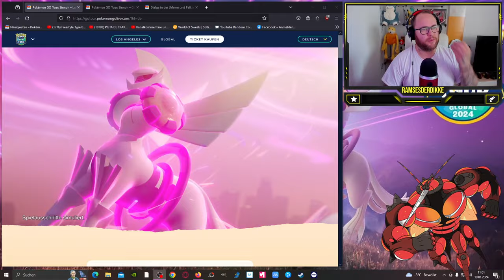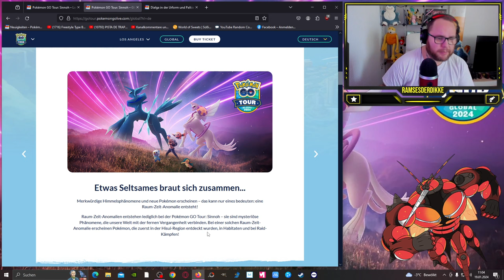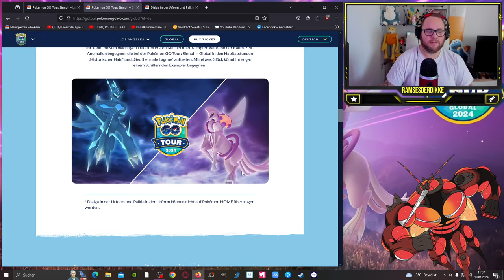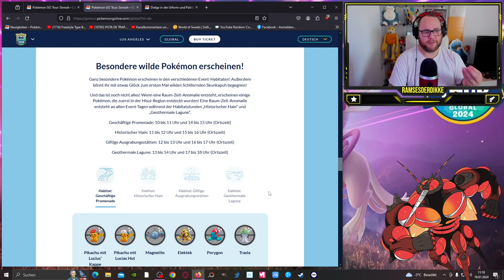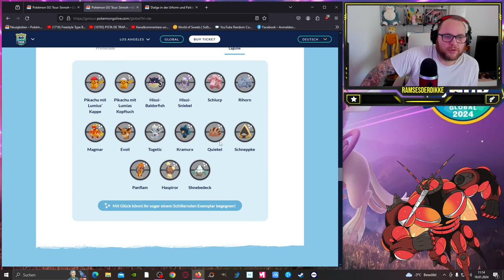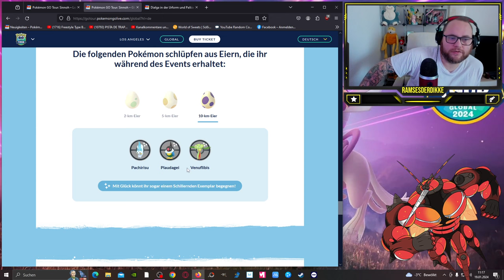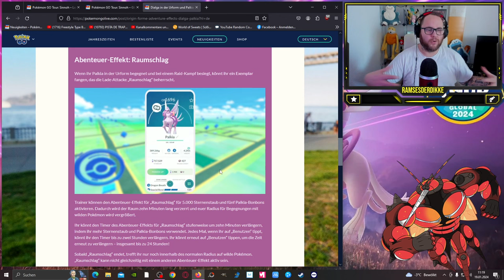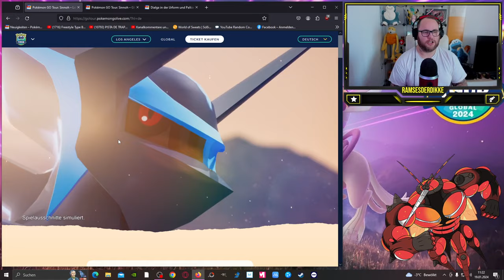WO SPIELE ICH die SINNOH TOUR ? (Infos, Edition & Ziele) | Pokémon GO Deutsch # 2845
GUMMA !!!